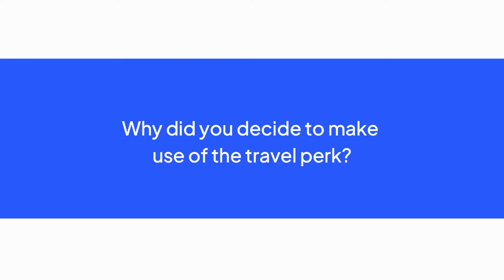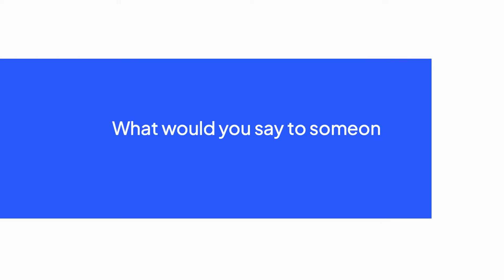MeetOurBEONers💡 - Jarbit Lira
Meet Jarbit, MEAN Engineer at BEON.